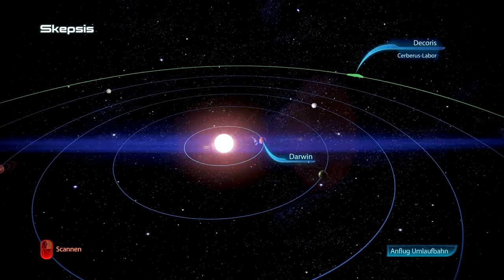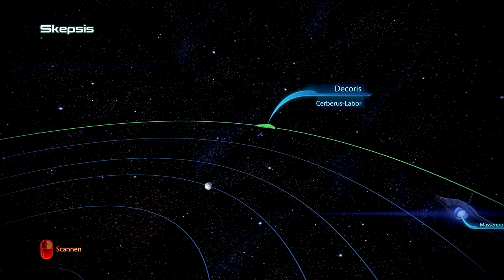Cerberus hat Reaper-Tech | MASS EFFECT #009 | Let's Play Mass Effect 3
● Mass Effect 3 #009 : Cerberus hat Reaper-Tech